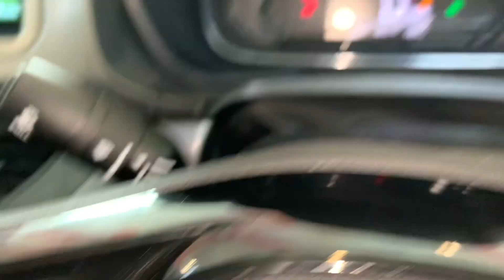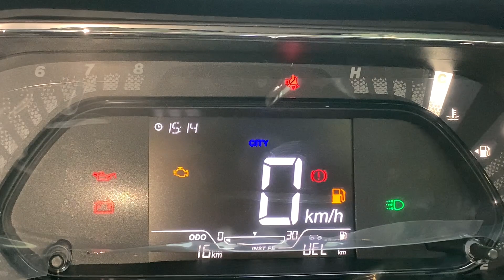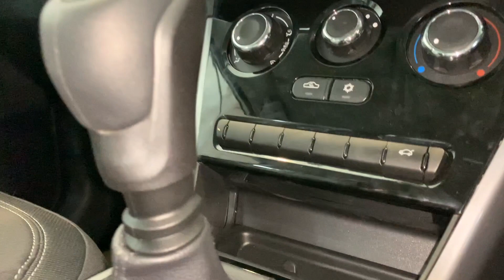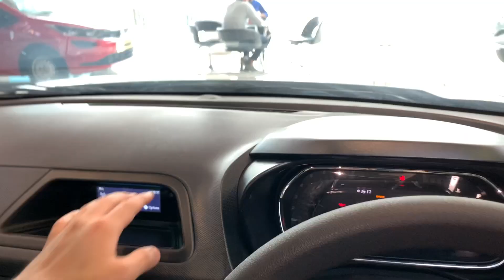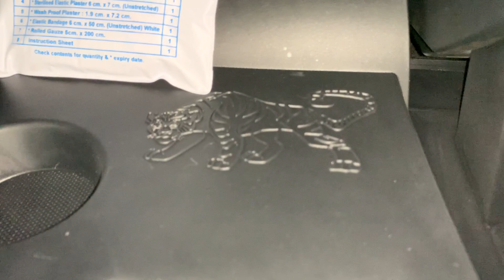2021 Tata Nexon Facelift XM S Cheapest Sunroof SUV | Price, Interior - Made for India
Pillow Square Cushion and Neckrest
Lushomes Grey Car Set
Memory Foam, Air Fabric & Ergonomic Design cushion